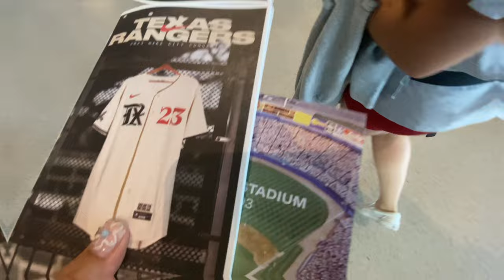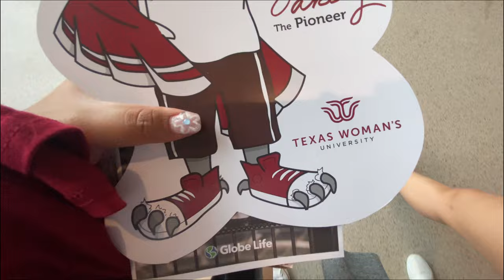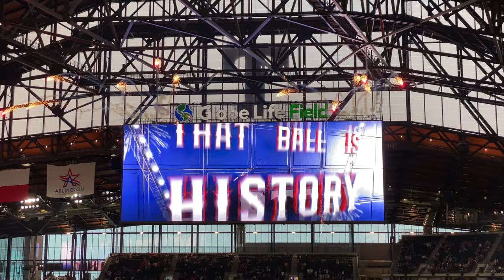Texas Rangers Game Vlog!!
I hope everyone is having a wonderful day. Join me and my roomiee on a small adventure hosted by my college. I hope you enjoyed my video :)